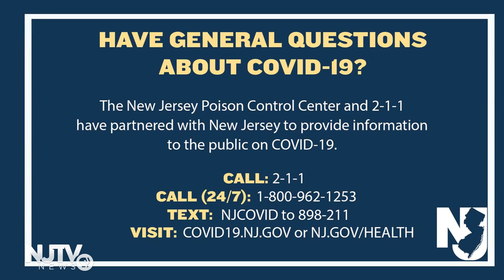LIVE: State officials hold March 27 coronavirus briefing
Gov. Phil, Murphy, Health Commissioner Judith Persichilli, Department of Health Communicable Disease Service Medical Director Dr. Edward Lifshitz and State Police Superintendent Col Patrick Callahan hold a coronavirus briefing.